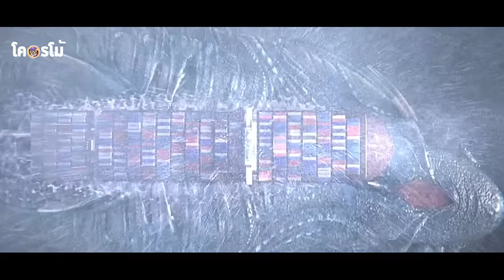ปี 2035 เมก้าโลดอนจะคืนชีพเพื่อกลับมาครองโลกอีกครั้ง (สงสารมนุษย์เลย) l สปอยหนังโคตรโม้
ปี 2035 เมก้าโลดอนจะคืนชีพ เพื่อกลับมาครองโลกอีกครั้ง l สปอยหนังโคตรโม้

มาคนเดียวก็สมัครครับ ได้คลิกเลย